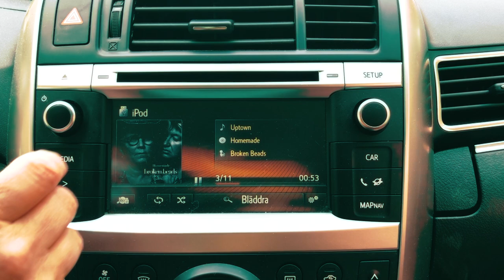Broken Beads - Uptown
Artist: Broken Beads
Album: Homemade

Slideguitar and lead vocal: Pauline Ramsby
Guitar and background vocal: Bodil Sjöström
Bass: Kristofer Sjöström
Drums: Ronny Nyquist

Made and produced by: Bodil Sjöström
Video edited by: Minna Wallin/Butch.se

Filmed in New Orleans, Pensacola, Stockholm and Trollhättan